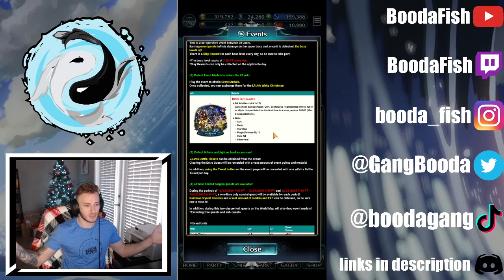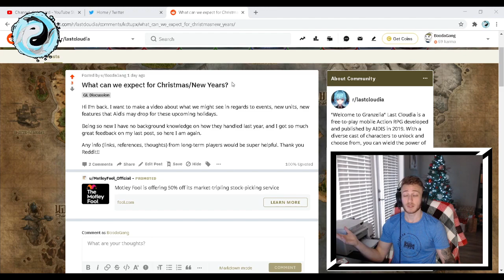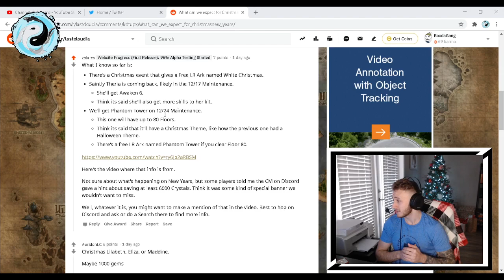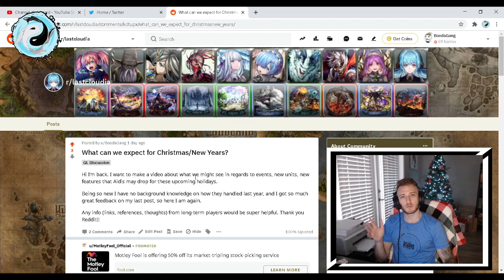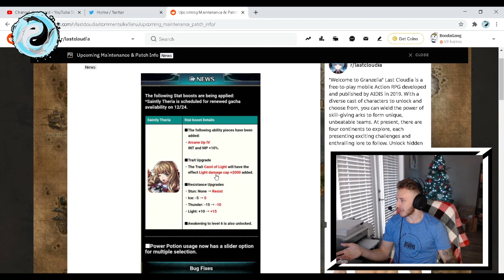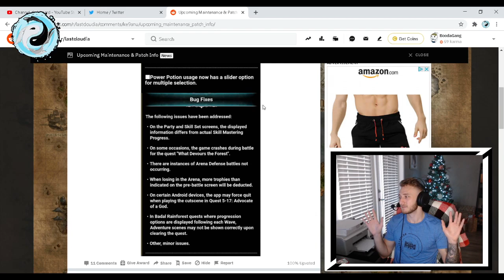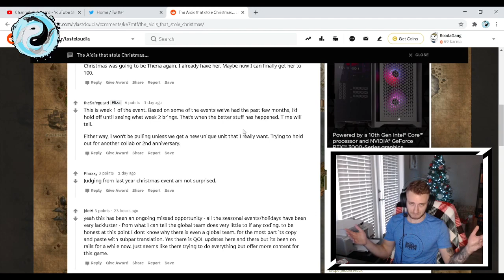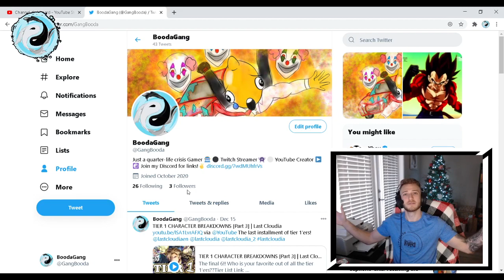2020 CHRISTMAS CELEBRATION BEGINS & THANK YOU FOR 100 SUBS | Update and Info | Last Cloudia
I'm ready for some HYPE Aidis, bring the community some life!! Happy Holidays everyone!

Song Credits Below:

00:00 Killigrew - Scarlet
03:27 Killigrew - Sacred Earth
07:30 Killigrew - Longing (ft. Elvya)
11:40 Killigrew - Oasis